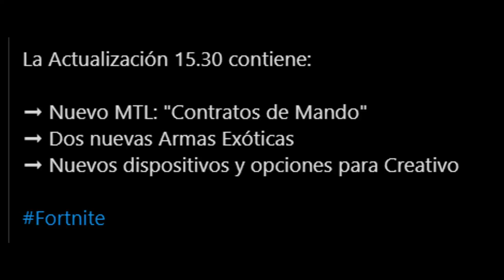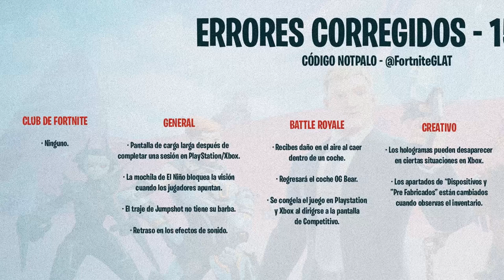😱HORARIOS DE TODOS LOS PAISES PARA LA ACTUALIZACION DEL PARCHE v15.30✅